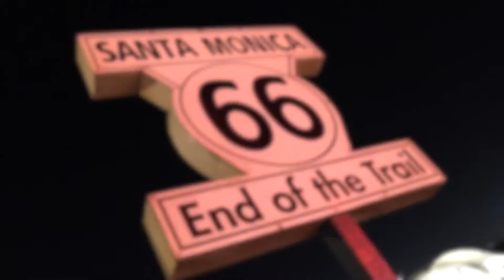R2X "Ease The Pain" (Official Music Video) Dir.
R2X x Gavins Captures